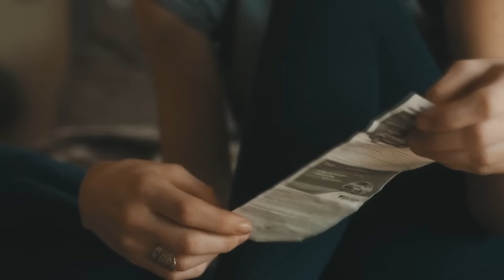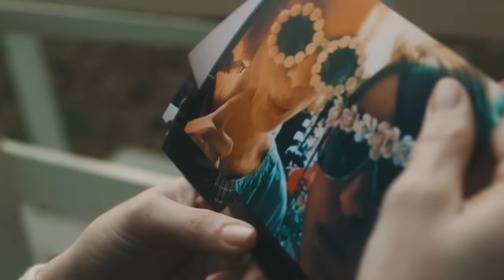Masoud feat. Tara Louise - My Dreams (Official Music Video)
▼ Release Tracklist:
01 Masoud feat. Tara Louise - My Dreams (Original Mix)
02 Masoud feat. Tara Louise - Goodbye (Original Mix)
03 Masoud feat. Tara Louise - My Dreams (Radio Edit)
04 Masoud feat. Tara Louise - Goodbye (Radio Edit)

Celebrated Iranian artist Masoud has achieved acclaim in recent years for his contributions to many of the world's leading house, progressive, & trance radio platforms, including "A State Of Trance" and "Corsten's Countdown." His debut EP on Silk, "My Dreams," is a romantic, pop-flavored, and, above all, blissful contribution to our discography. Both cuts on the release feature the sensual and soulful vocals of fellow Silk newcomer Tara Louise.
▼ Video Credits:
Creative Consultant: Jon Davidescu

1. "Heartbreak Karaoke" by The Herd

2. "Coming Home (Urban Outfitters Spec Film)" by Al Benoit